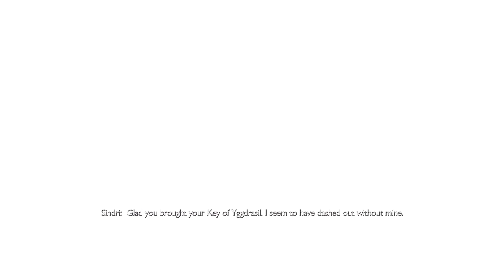God Of War Ragnarök Ep.3 - Wait......WHAT!!!!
Things change!